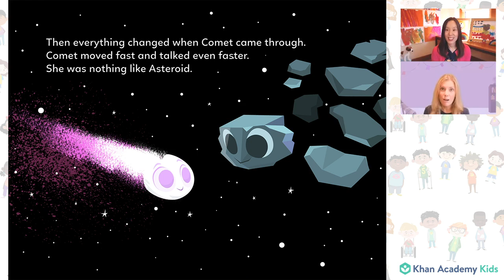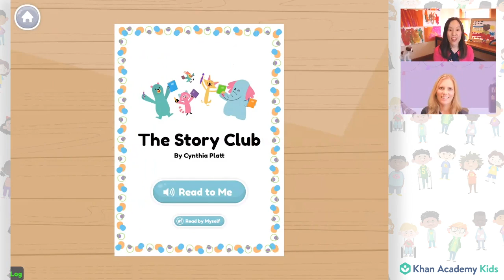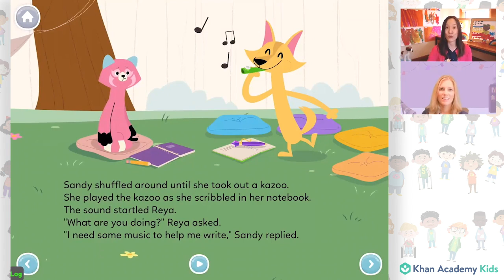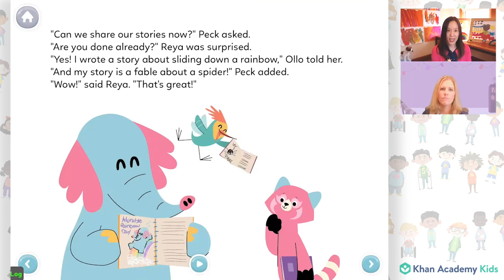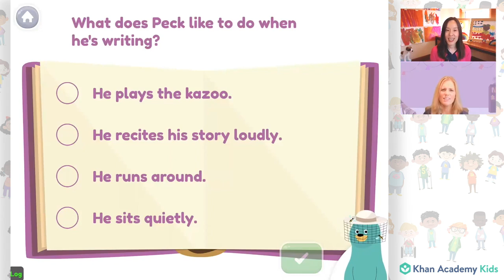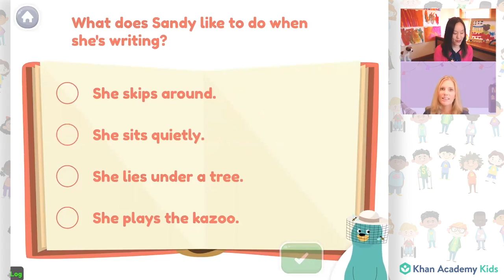What Is Diversity? | Celebrating People And Their Differences | Circle Time with Khan Academy Kids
Join us for a special episode of Circle Time with Caroline and Sophie from Khan Academy Kids. Today, we welcome Teacher Naomi and her son Noah who talk about diversity. Listen as they discuss what it means to be different, and how our physical differences make the world an interesting and beautiful place.

It can be hard for parents to know how to have these conversations with young children. Teacher Naomi emphasizes that differences do not mean people are better or worse or good or bad. Rather, learning about people and getting to know them can help us build common bonds and friendships.

Caroline and Sophie continue the conversation and talk about how they are similar and different. Kids can think about ways they are similar and different from those in their own lives, along with ways to celebrate that diversity. Take a look at books in Khan Academy Kids with themes around diversity and friendship. Read the book “The Story Club” by Cynthia Platt. Hear how the Khan Kids friends each write a story in their own way. Finally, see our friends from Show & Tell who have shared artwork from around the world. How are they similar? How are they different?

This video is the first in a series that explains the values of diversity, race, and justice to young children. Our special guest, Naomi O’Brien, is a teacher, author, mother, and advocate for social justice.

The series is aligned with the guidelines for anti-bias education from the National Association for the Education of Young Children. NAEYC curriculum goals include helping to develop a child’s positive personal identity, empathy towards others, and the awareness of fairness.

We’d love to hear your child’s story, too. Send their pictures or drawings to our team When we hear more stories, we have more to share and celebrate!

We’ll be bringing you a new Circle Time every other week.

Access all of our Circle Time videos on our Circle Time Playlist!